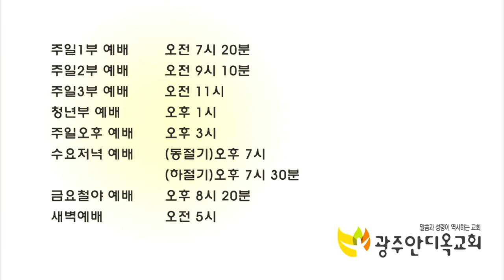예수님의 뜻과 마음을 아는 제자의 삶 - 박 영 우 목사 (20190331 광주안디옥교회 주일예배)